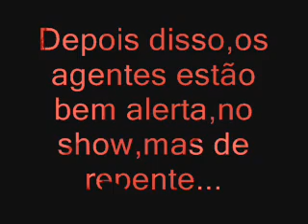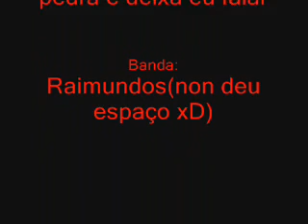TVP-Os três irmãos parte 3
Terceira parte do maior filme feito por eu.